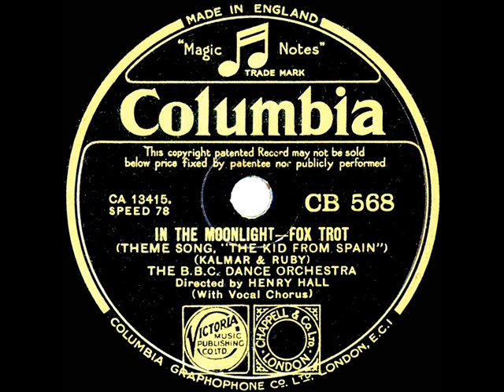1933 Henry Hall-BBC Dance Orch. - In The Moonlight (Les Allen, vocal)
This and the flip side “What A Perfect Combination” ) were songs introduced by Eddie Cantor in the 1932 Goldwyn film “The Kid From Spain.”

Transferred from 78rpm (UK) Columbia CD-568 - In The Moonlight (Kalmar-Ruby) by The B.B.C. Dance Orchestra, directed by Henry Hall, vocal by Les Allen, recorded in London February 4, 1933 .